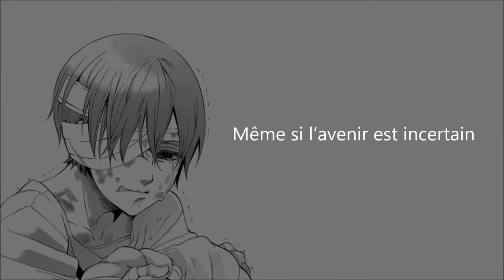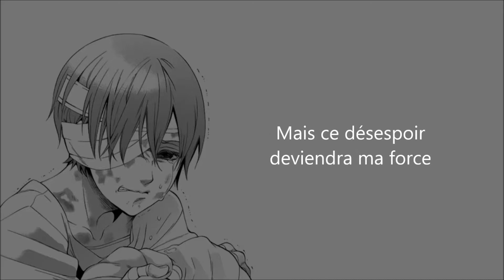𝓣𝓱𝓮 𝓠𝓾𝓪𝓵𝓲𝓪 𝓸𝓯 𝓽𝓱𝓮 𝓢𝓱𝓲𝓷𝓲𝓷𝓰 𝓢𝓴𝔂 Opening Tsubaki